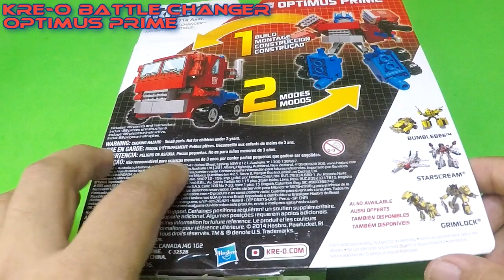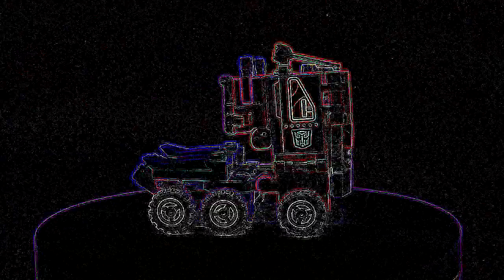Kre-O Battle Changer Transformers Optimus Prime │ Brickollection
Transformers Optimus Prime
Kreon Battle Changer
Compatible with LEGO bricks.
Speed Build

This video is created as a tutorial or reference for making your own creation or version of the set using spare or unused parts from your own building blocks collection.

If you like to buy the set... I may not be able to help you. All I can suggest is to try looking for it using google search, then click on the Image tab to see all the online stores who sells it.

My Building Blocks Collection were bought online or from local supermarkets randomly.
(If I like it - I buy it.) ^_^